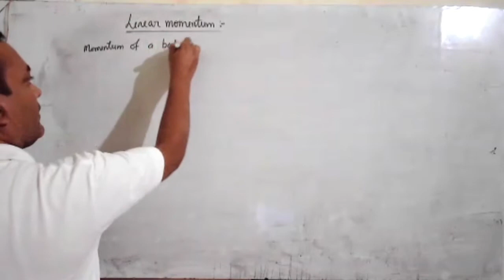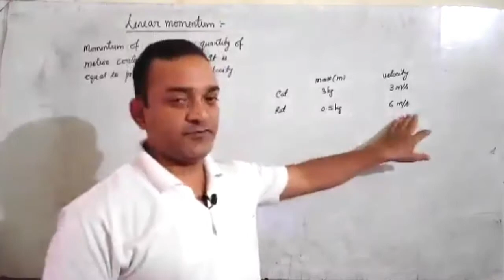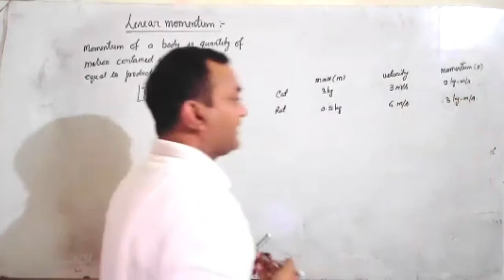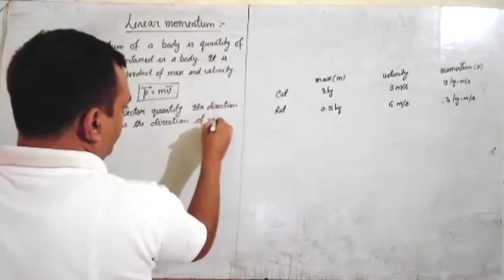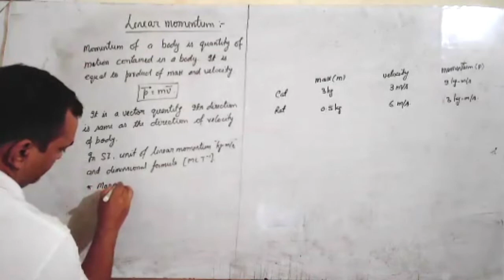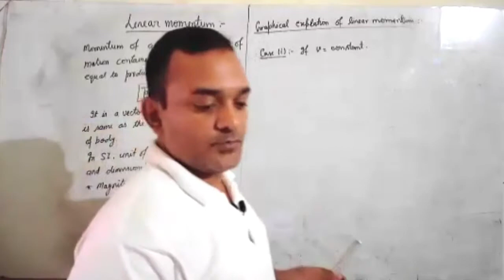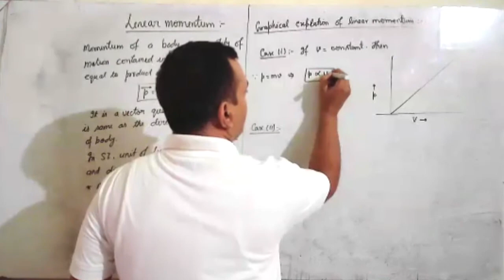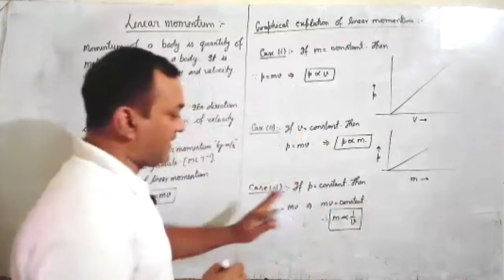Class 11 Linear Momentum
Linear Momentum